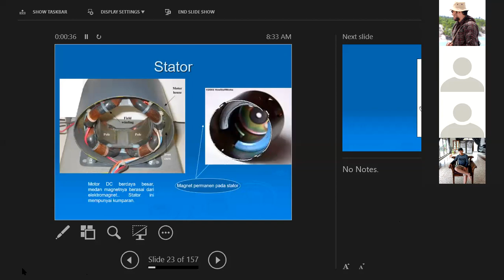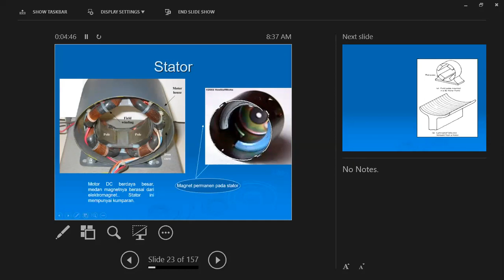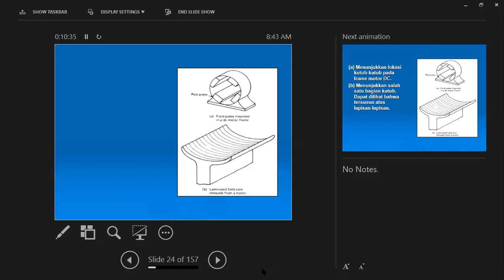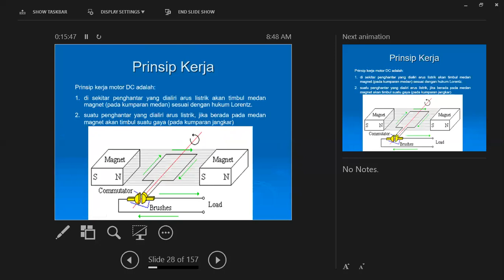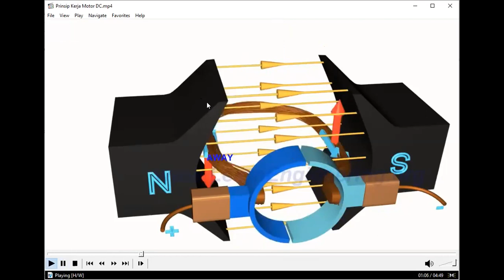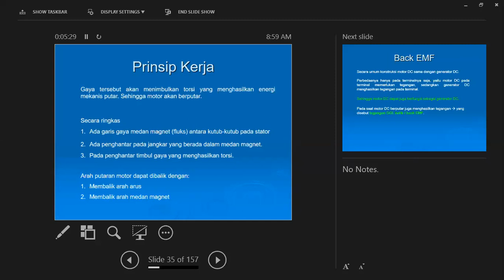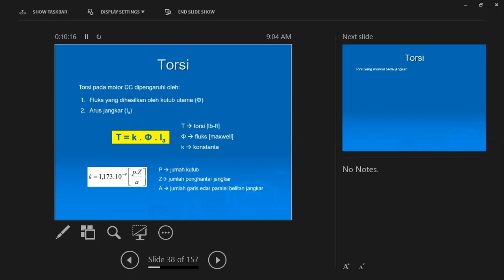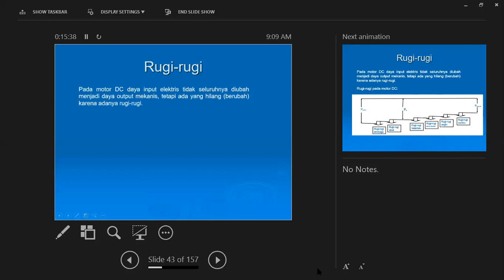Kuliah Mesin Listrik, Bagian 2 Mesin DC